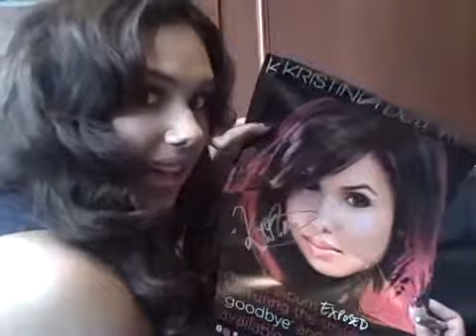Kristinia Signing Autographs for Fans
A little clip of Kristinia signing snips and autographs for her fans. Go Buy Her CD Exposed today!